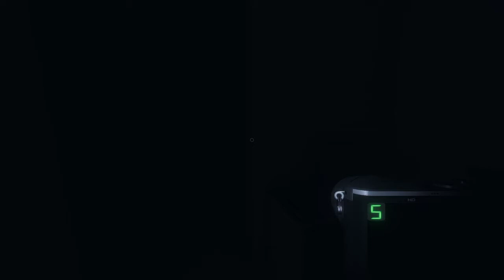James Davis Hiding Hole l Phasmophobia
Damn you James